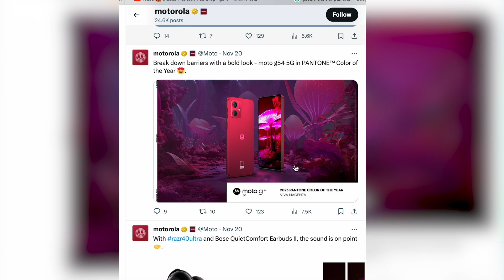New Mobile Phone Company in Pakistan - PTA and Government?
Techhoz Clip

SUPPORT. !